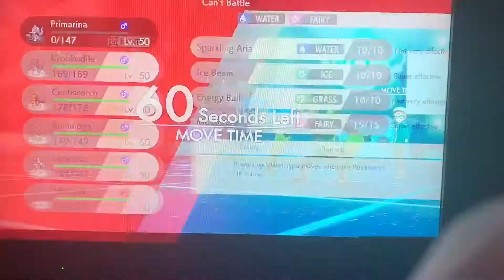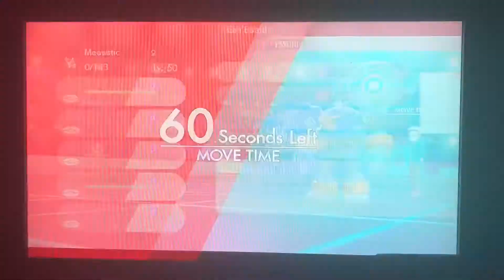A Close Victory: VS. JOSH